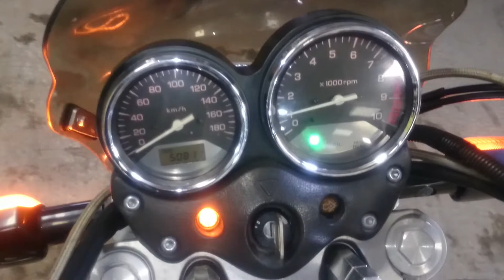Honda X4 1997г. арт.2852 во Владивостоке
Компания ДВ Лайн предлагает к продаже HONDA X4

Номер рамы: SC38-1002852 Есть в аукционной статистике.